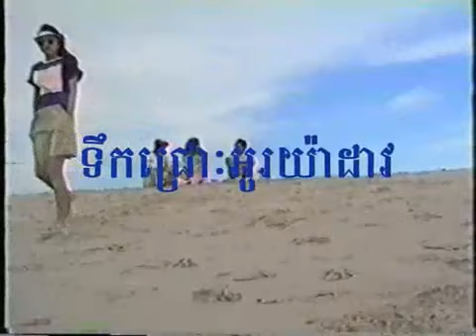ទឹកជ្រោះ អូយ៉ាដាវ - Rous Sareysothea.mp4